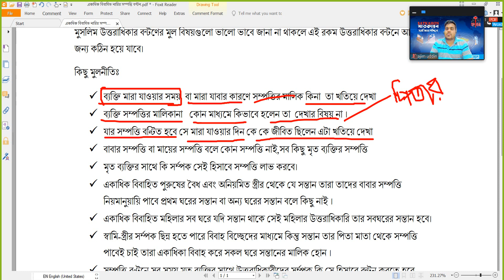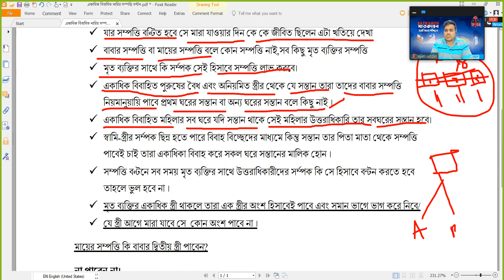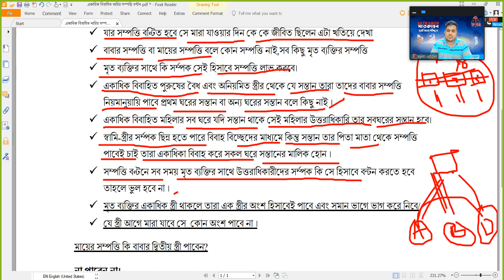একাধিক বিবাহিত নারী পুরুষের উত্তরাধিকার